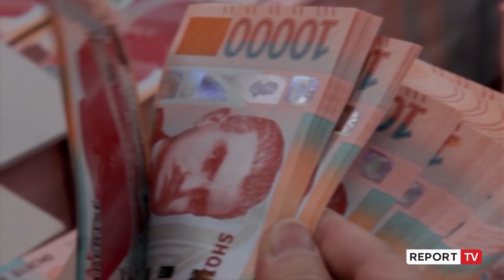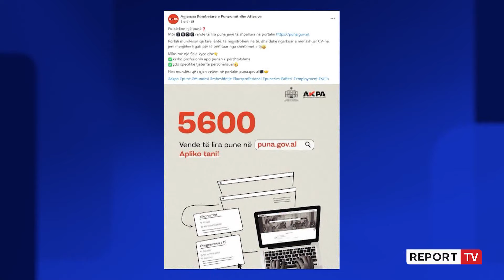Mbi 351 mijë të punësuar në vend me pagë minimale! Rrogat e ulta apo të padeklaruara?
reportTV lajmeshqip lajme Më shumë se gjysma e të punësuarve në vend, nuk e arrijnë pagën mesatare prej 75 mijë lekësh. Referuar të dhënave të INSTA, janë mbi 733 mijë punonjës që paguhen deri në 60 mijë lekë, nga këto 350 mijë marrin rrogën minimale. Kjo shifër e lartë e punonjësve me paga të ulta, ngre dyshime për mosdeklarim real të rrogave nga bizneset, fakt që konfirmohet edhe nga ekspertët.